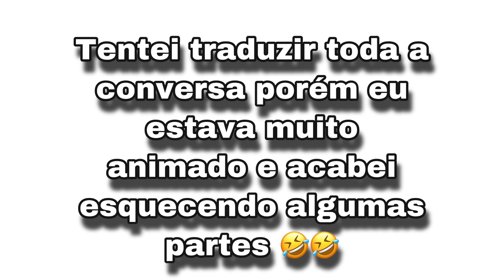SO CAMINHÃO TOP 😍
📌 TAGS ADICIONAIS IGNORE!

Vídeo de caminhão para status,
Vdeos para status, caminhoneiro, meme,
 tipografia, curta metragem meme,Caminhão Para Status Do WhatsApp,
Curta Metragem para status,caminhão metragem,
caminhao,caminhao top, CAMINHÕES AO EXTREMO,
caminhoes ao extremo br, caminhoes ao extremo,
 caminhoes acelerando, caminhoes carvao,
 galera carvao, rodotrem, carreta, caminhoes antigo,
 caminhoes top, caminhoes qualificados, verdureiros loucos,
dj wagner, caminhao tomba, caminhao fogo,
 caminhao agua, road trains,
caminhao carga alta, amazonia, 9 eixos,
 caminhoes lama, caminhoes barro, br 319, br 163,
 caminhoneiros bom de braço,